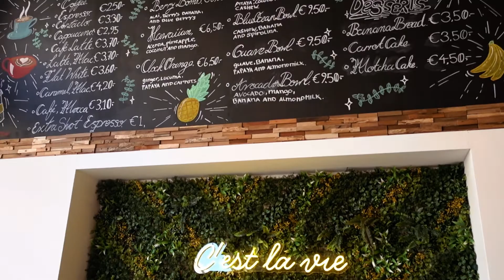RAMMELENDE EIERSTOKKEN, INTERMITTENT FASTING UITPROBEREN & HOME SHOPPINGS - DEEM'S DING #14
Ooohh jongens ik kan het niet meer aan. Mijn eierstokken gaan als een malle tekeer als ik een baby zie! Ik ga dan ook echt vaker langs bij baby Bodi.

Van IDEAL OF SWEDEN heb ik weer een mooie tas gekregen en ik heb super leuke spulletjes voor in huis gekocht!

Leuke plekjes in mijn vlog:
- Coffee & Juicebar Scheveningen
- WNKL